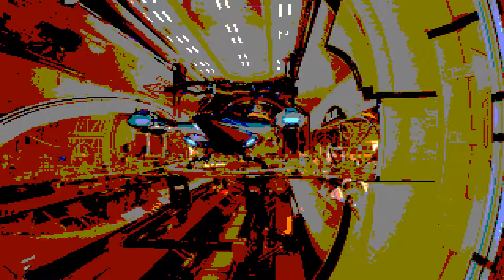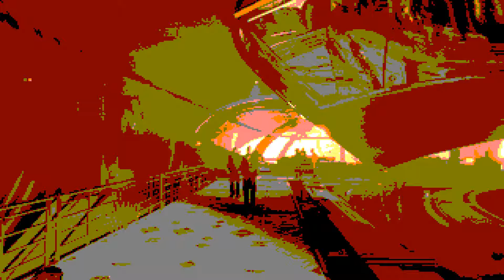3DMark Port Royal Demo 1983 (36 year ago) CGA 16 Colors 120 fps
This is what it would look like in 1983 on a CGA screen with all available tricks EXCEPT this video is 320x200 instead of 160x100. Normally CGA only has four colors...